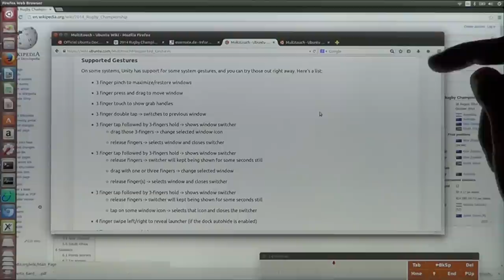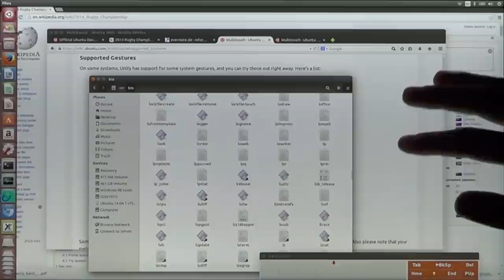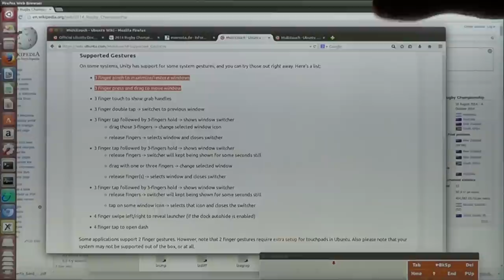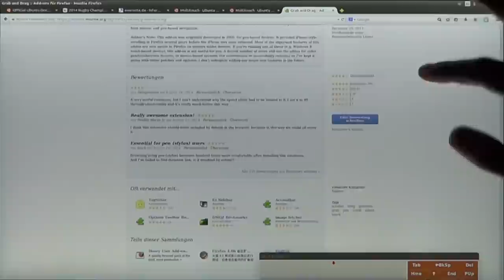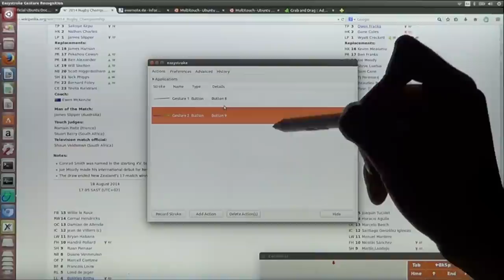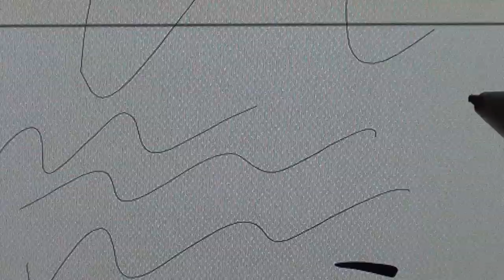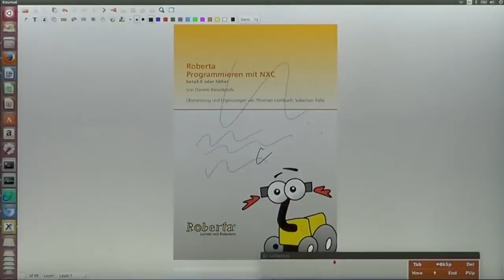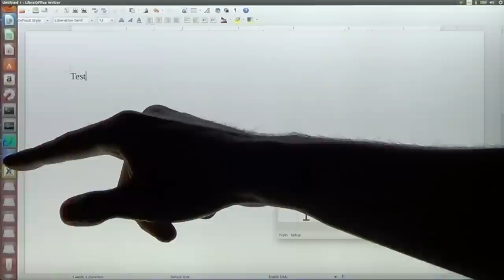TEST: UBUNTU TOUCH SUPPORT (engl. sub)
Ich habe mal ausprobiert, wie gut man Ubuntu mit einem Touchscreen und Digitizer benutzen kann.